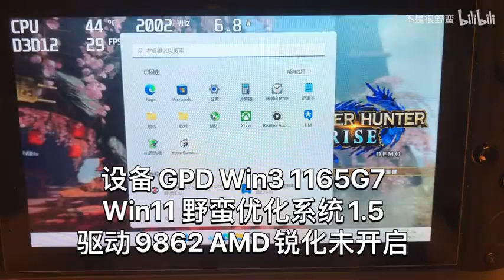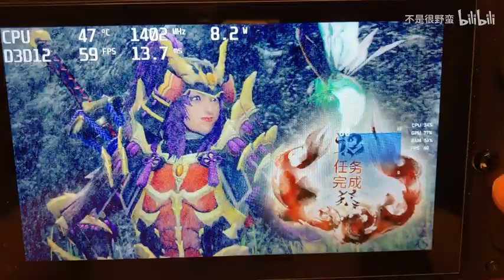Monster Hunter Raise demo on GPD WIN3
Stable at 60FPS